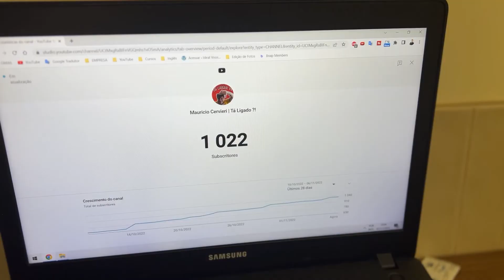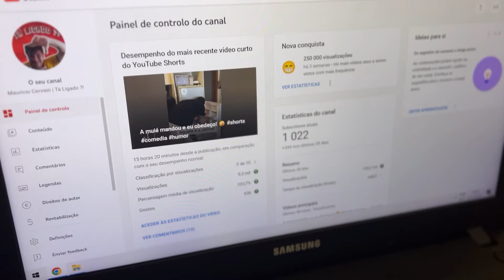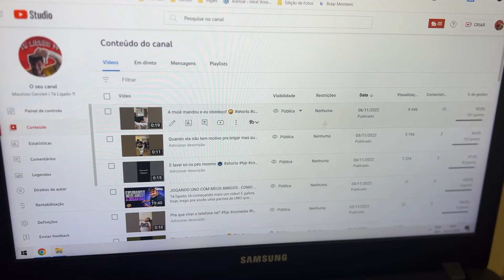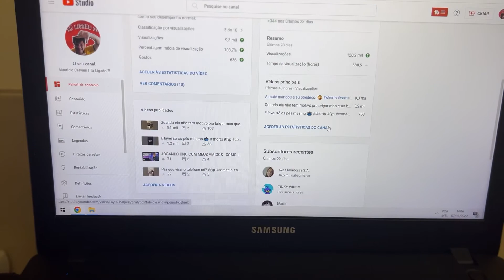CHEGAMOS! ATINGIMOS A MARCA DE 1.000 INSCRITOS! MUITO OBRIGADO A TODOS! *Vocês são F0D4S!*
Tá ligado, tá começando mais um vídeo! E galera, hoje, trago pra vocês um vídeo muito especial! Sim... CHEGAMOS A 1.000 inscritos! Muito obrigado a todos vocês! Não foi fácil, mas chegamos! E não vamos parar! agora, rumo aos 5.000! Conto com todos vocês! Bora comigo?